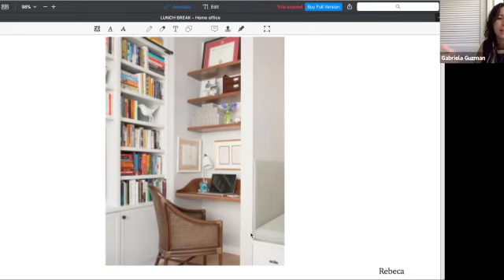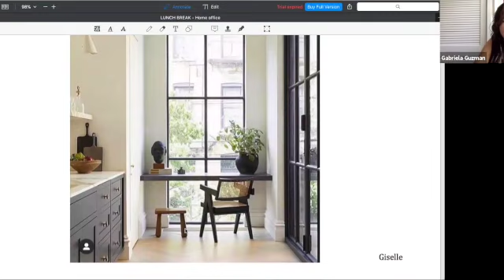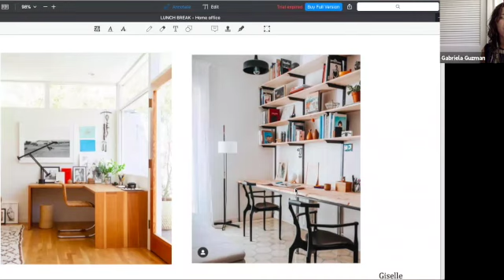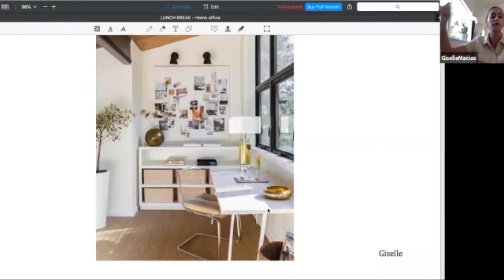Lunch Break Creating home office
LUNCH BREAK with Las Comadres is a Facebook Live series taking place every weekday at noon, discussing topics ranging from how to strategize for your business right now, to managing having the kids at home, to what’s happening astrologically.

If you’d like to support our community through this moment, please send donations (If you’d like your donation to go to a particular Comadre, please write her name in the notes).

We are committed to community, solidarity and hope as we navigate this moment for all of us, together.

So grab your food or bring us with you to the kitchen every weekday at noon, and take your LUNCH BREAK with us!